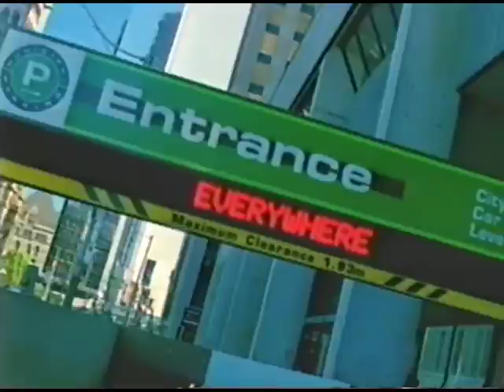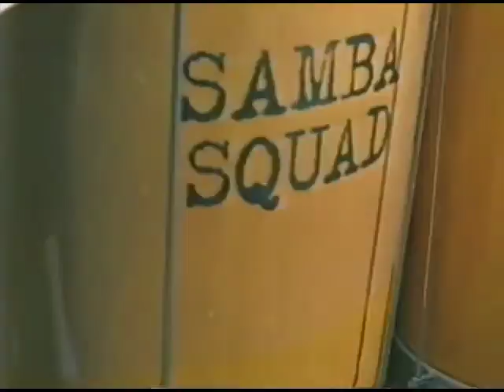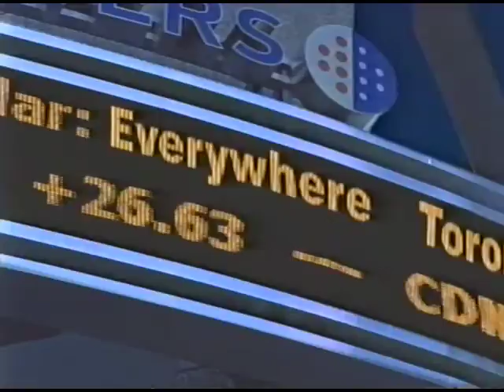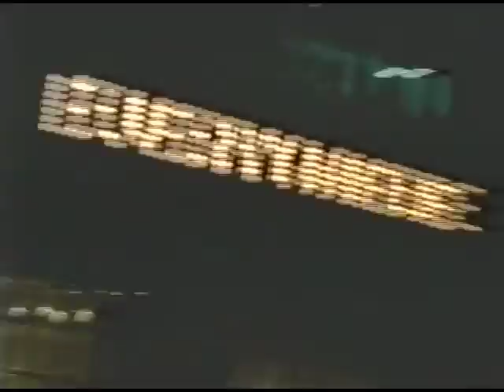Samba Squad Everywhere 2003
City TV Promo video from 2003 featuring sounds and visuals from Samba Squad. Produced by Mark Bandura and shot at the Distillery Toronto. It won an award that year for best station promo.